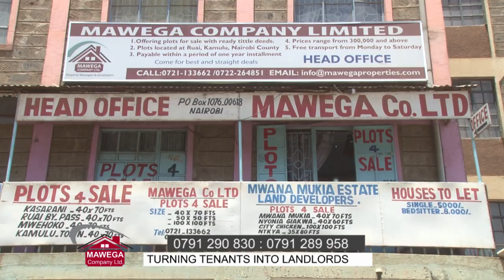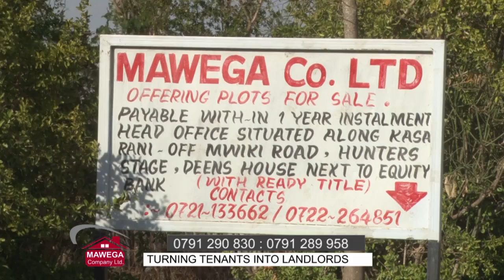MAWEGA COMPANY LIMITED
THE BEST AND GENUINE LAND SELLERS IN NAIROBI.